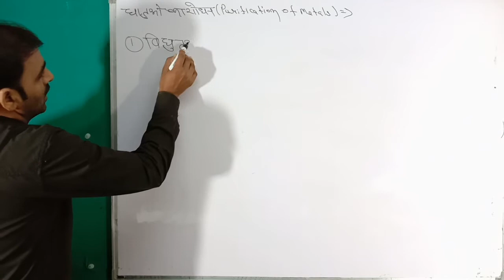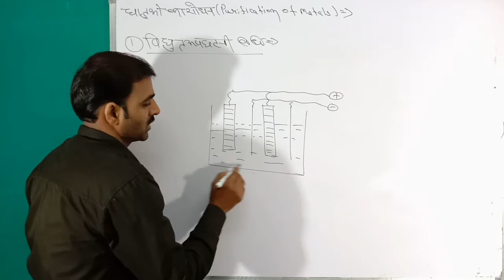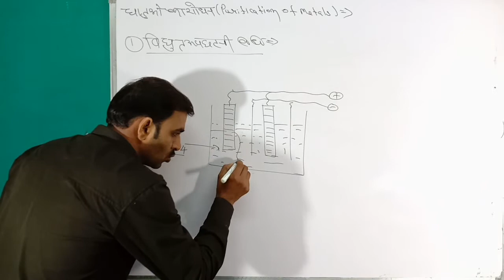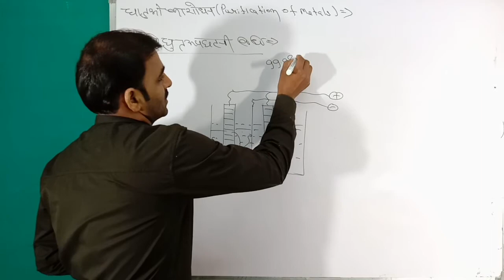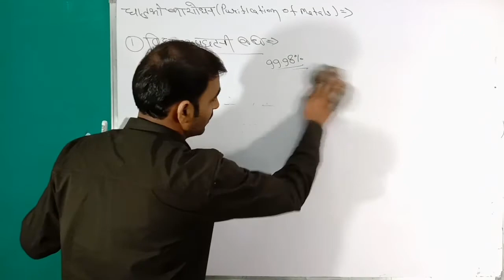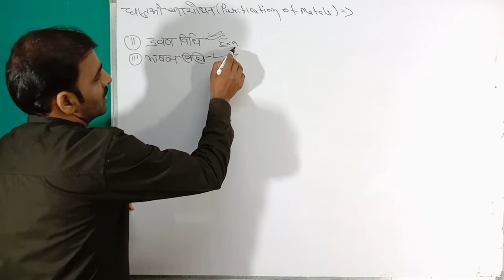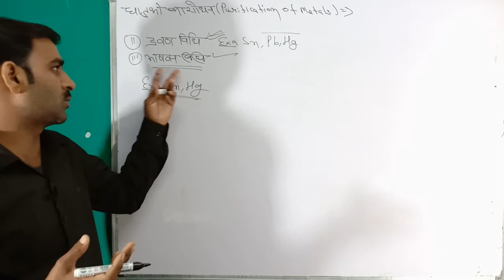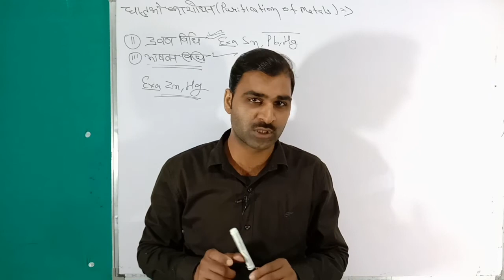विधुत अपघटनी विधि Electrolyte Method धातुकर्म Metallurgy Class 12th board Exam IIT JEE NEET